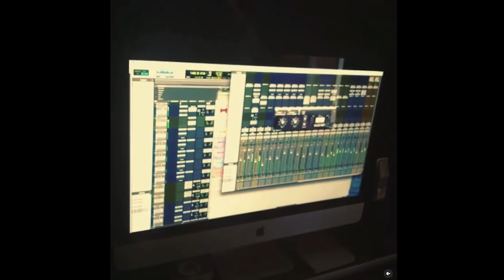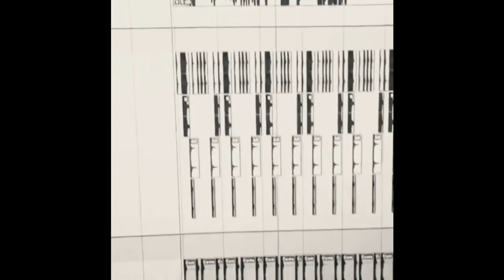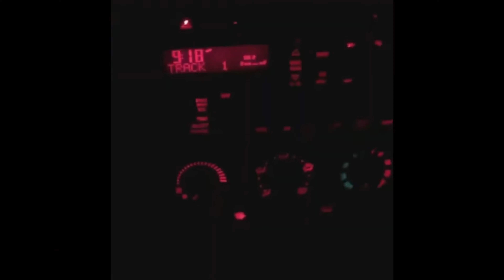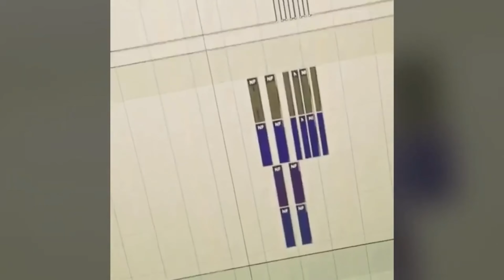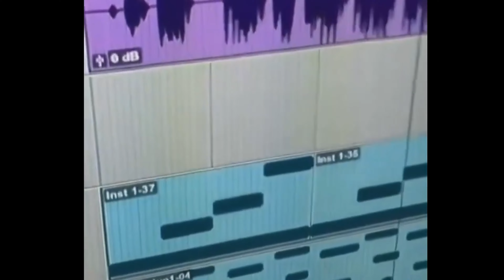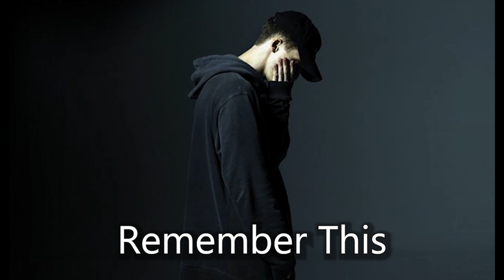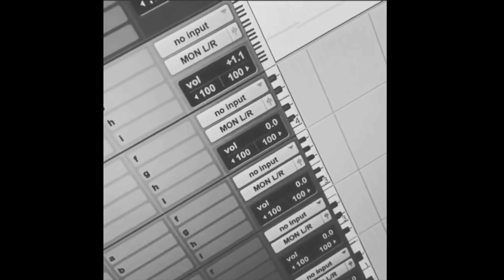NF - Snippets Vs Final Songs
I have compiled all of NF's old snippets and compared them to the final releases